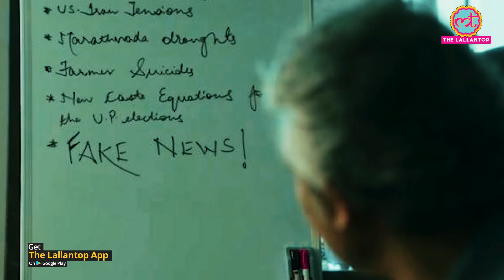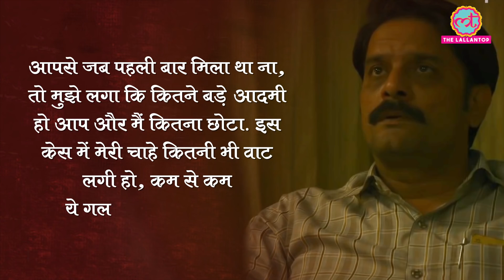Paatal Lok Web series की 12 धांसू बातें | Amazon Video | Neeraj Kabi, Jaideep Ahlawat, Gul Panag, Ab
Paatal Lok: Web series review in Hindi | Amazon Video | Neeraj Kabi, Jaideep Ahlawat, Gul Panag

Paatal Lok was released on 15 May, 2020 on Amazon Prime video. It is produced by Clean Slate Films, Anushka Sharma's banner. Created by Sudip Sharma. Written by Sudip Sharma, Sagar Haveli, Hardik Mehta, Gunjit Chopra. Directed by Avinash Arun &amp; Prosit Roy. Starring, Neeraj Kabi as Sanjeev Mehra, Jaideep Ahlawat as Hathiram Chaudhary, Gul Panag as Renu Chaudhary, Mairembam Ronaldo Singh as Mary Lyngdoh or Chini, Abhishek, Banerjee as Vishal 'Hathoda' Tyagi, Swastika Mukherjee as Dolly Mehra, Ishwak Singh as Imran Ansari, Sandeep Mahajan as Dahiya, Jagjeet Sandhu as Tope Singh 'Chaaku', Asif Khan as Kabir M, Niharika Lyra Dutt as Sara Matthews, Bodhisattva Sharma as Siddharth Chaudhary, Anindita Bose as Chanda Mukherjee.

This video is a compilation of 12 points, which make Paatal Lok a worth watch.